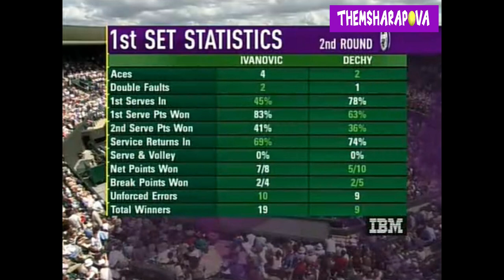Ana Ivanovic vs Nathalie Dechy WB 2008 Highlights